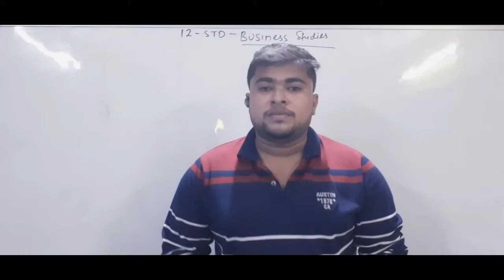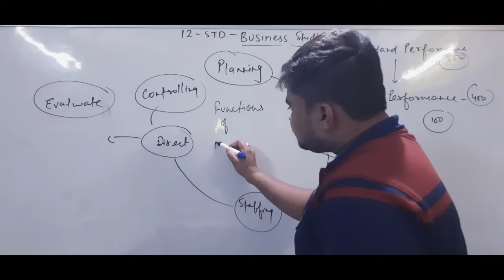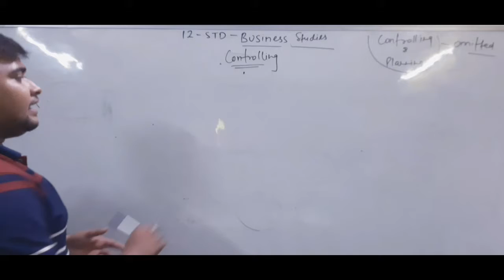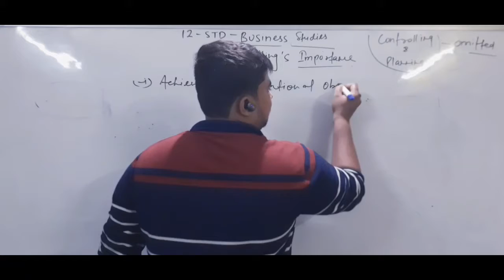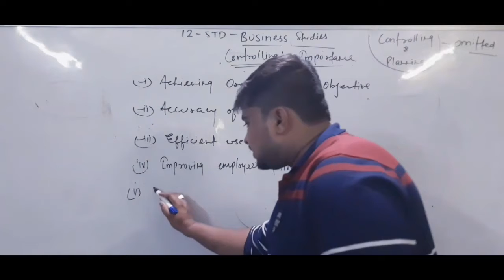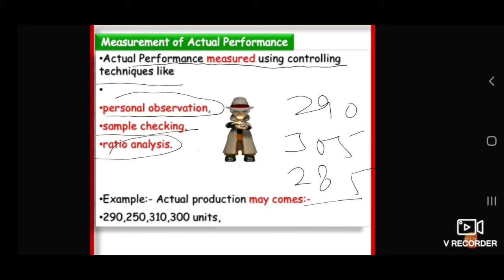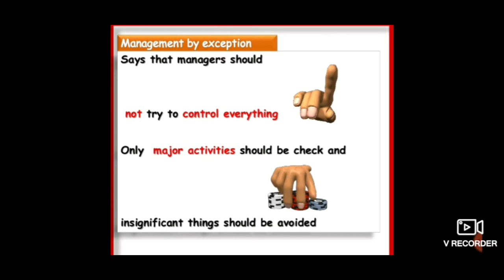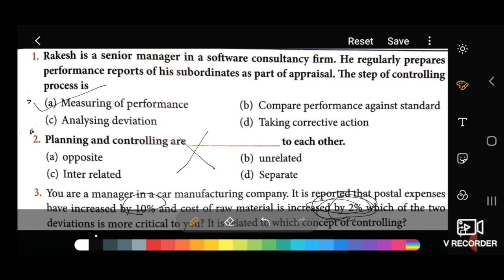Controlling: Introduction and Process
12std...ch8...Busienss Studies